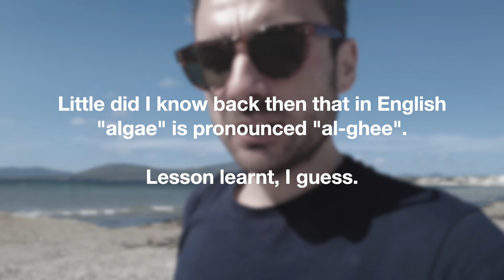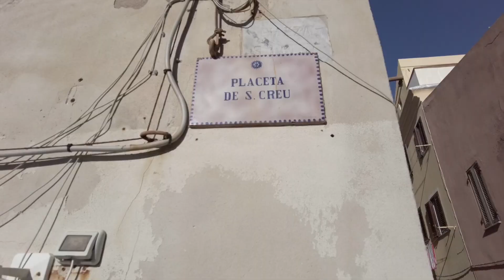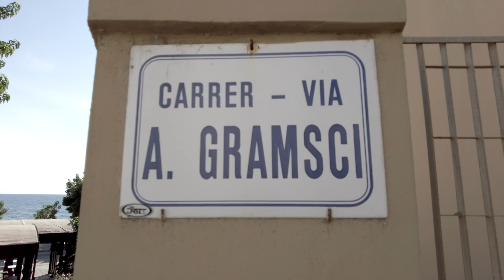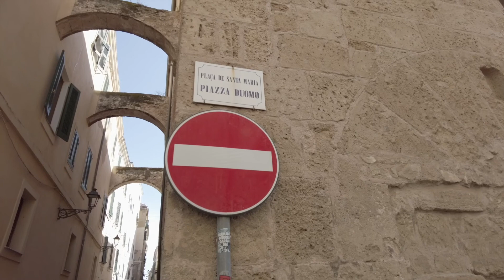Is this town the Italian Barcelona? Pretty Italian Face and a Warm Catalan Heart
I found some old footage from Alghero and thought I could edit it to make a video about that place. One of Sardinia's most beautiful medieval cities, seafront Alghero is the main resort in the northwest. Although largely given over to tourism – its population can almost quadruple in July and August – the town retains a proud and independent spirit. Its animated historic centre is a terrific place to hang out and, with so many excellent restaurants and bars, it makes an ideal base for exploring the beaches and beauty spots of the nearby Riviera del Corallo.

Formerly a Catalan enclave, it’s impossible not to fall in love with its picturesque old town, mix of architectural cultures and jewellery crafted from its world-famous coral. The first Catalans reached Sardinia in the 14th century, when troops sailed from the eastern coast of what is now Spain as part of an expansion into the Mediterranean.

After an uprising slaughtered the forces garrisoned in this northern port on the island, King Peter IV expelled many of the locals. In their place, he populated Alghero mostly with convicts, prostitutes and other undesirables, many of them Catalans.